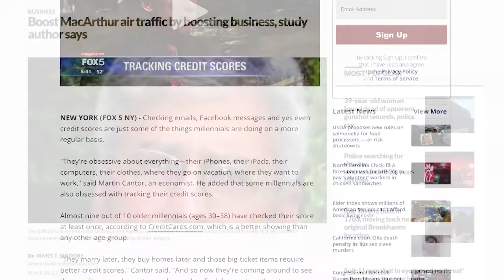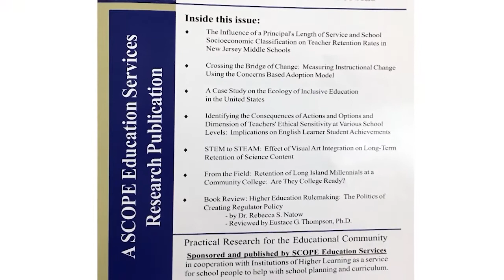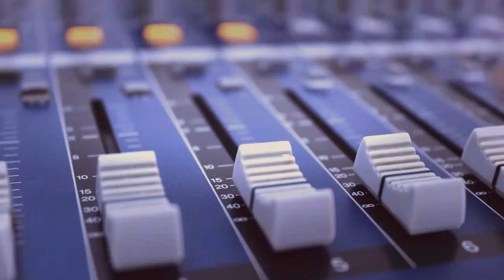Ask A CEO: Dr. Martin R. Cantor CPA · Director, Long Island Center for Socio-Economic Policy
Dr. Martin R. Cantor, CPA
Director of the Long Island Center for Socio-Economic Policy

to learn more about Ask a CEO

Ask a CEO  is produced by Lorraine Gregory Communications